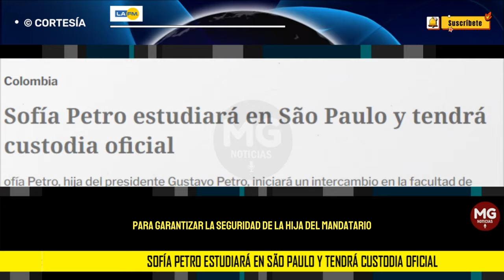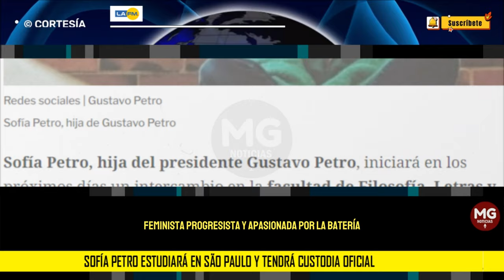🌐 SOFIA PETRO ESTUDIARÁ EN SAO PAULO Y TENDRÁ CUSTODIA OFICIAL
Sofía Petro, hija del presidente Gustavo Petro, iniciará en los próximos días un intercambio en la facultad de Filosofía, Letras y Ciencias Humanas de la Universidad de São Paulo (USP).
LA FM